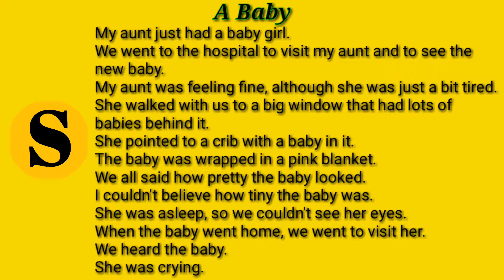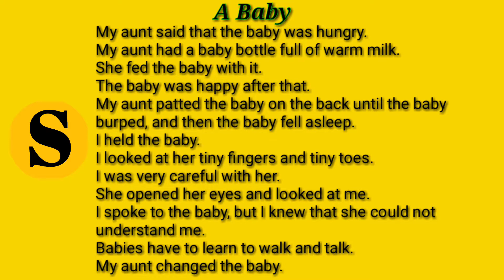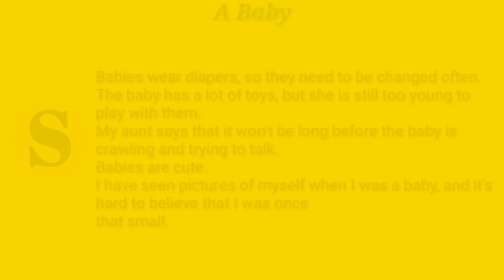A Baby - English Listening @ Speaking - Lesson 93